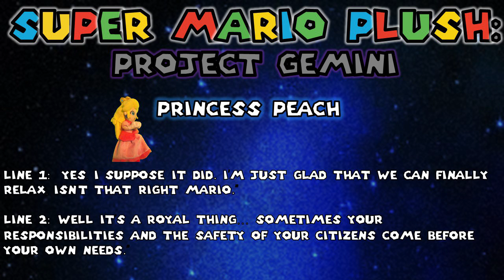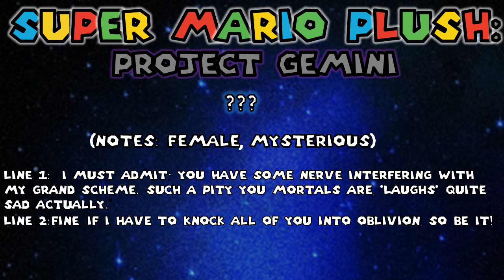Super Mario Plush: Project Gemini Auditions (Closed)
UPDATE!!! Auditions are now closed early, this is due to time needed on my part, sorry for the inconvenience.

Welcome everyone to the auditions for my new upcoming plush film, "Super Mario Plush: Project Gemini.." This is a chance for you all to show me your abilities and hopefully star in my film. The deadline for all entries is August 15th, no exceptions. I wish you all the best of luck, thanks!